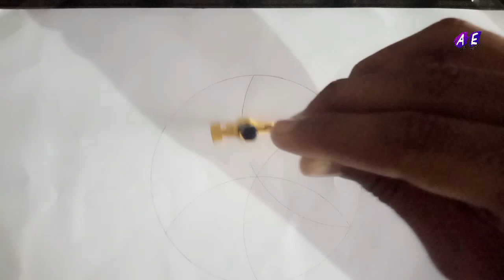Geometrical design in circle || easy and step by step || circle drawings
best and easy geometrical shapes and design on YouTube

geometrical patterns circle

geometric circle design in circle easy and step by step tutorial artwork